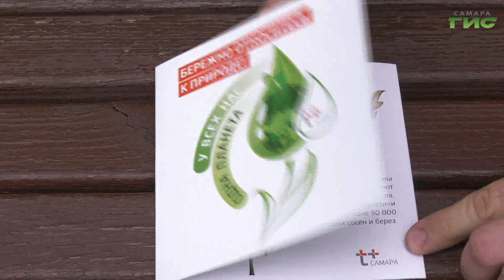Самарцы посетили творческую мастерскую "Т Плюс" на "ВолгаФесте-2023"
Сделать сувенир своими руками и узнать о природе родного края. Это могли сделать гости площадки компании "Т плюс" на "Волгафесте" в рамках экологической акции. В основном мастерили дети, но к творчеству присоединялись и взрослые. Всего было изготовлено около 500 различных декоративных рыбок. Подробнее в нашем сюжете.